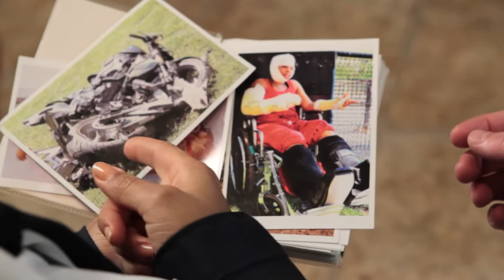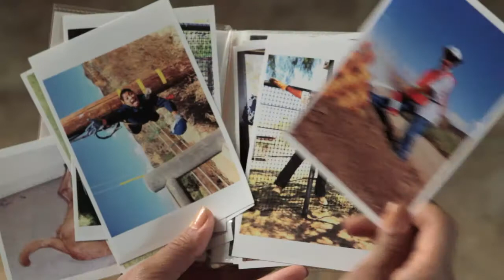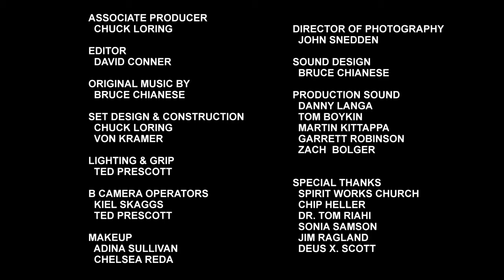Salts & Peppers: Episode 5 - JJ and Charlene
Produced by Synergy Seven Films, LLC. for more information.

It's a trip! Follow the wacky worlds of the Salts and Peppers families as they attempt to rescue Howie Salts and themselves from all of their disasters.